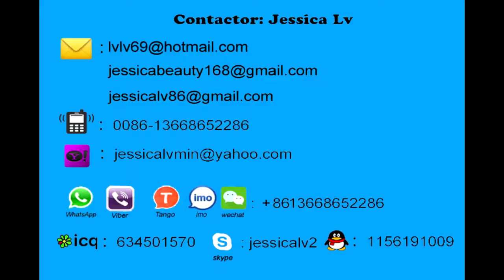plastic net machine